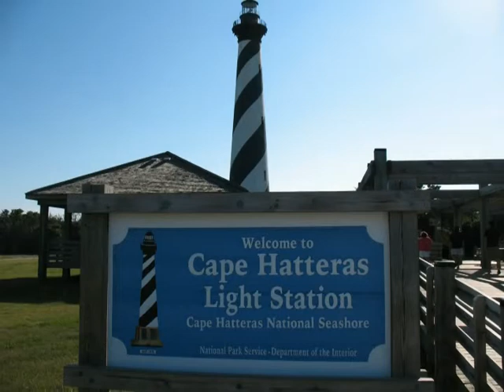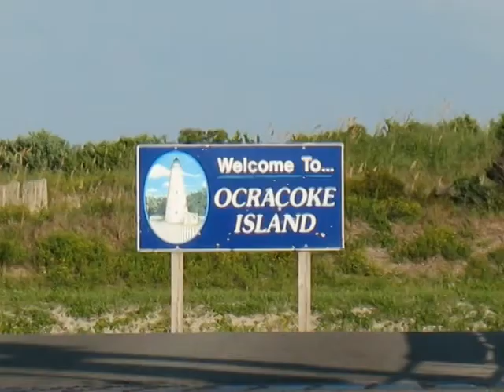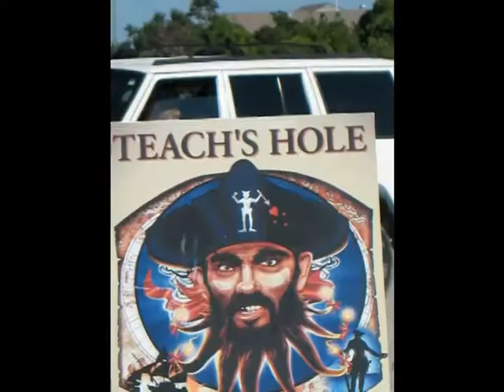Ocracoke Island and Outer Banks Vacation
Camping in the Outer Banks! Our adventures exploring the Outer Banks including Kitty Hawk, Hatteras, and some serious camping on Ocracoke Island. Dutch Oven peach cobbler on the beach!